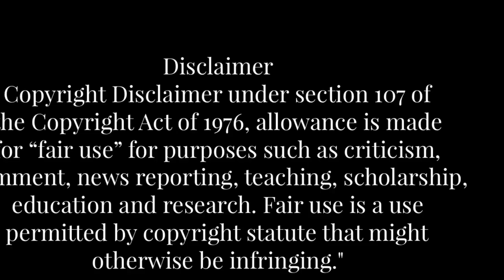Latest News Update Crypto currency market || IN TELUGU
This article aims to provide an insightful forecast into the future price of Maker (MKR), a decentralized autonomous organization (DAO) within the Ethereum blockchain. Our prediction will be based on both technical analysis and fundamental factors, offering a comprehensive outlook on potential price movements.

We’ll be relying on data such as historical price trends, market sentiment, and the overall state of the cryptocurrency market to make these predictions. For instance, we’ll analyze how changes in the regulatory environment or a surge in institutional investment could impact the price of MKR.